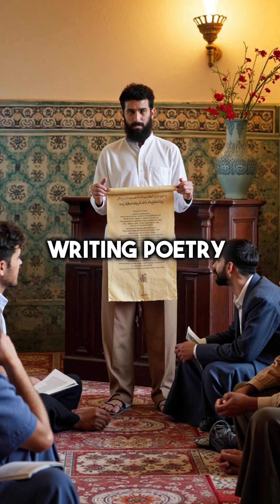This Mathematician Predicted His Own Death With Math and Was Right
Mind blown 🤯 Omar Khayyam was different